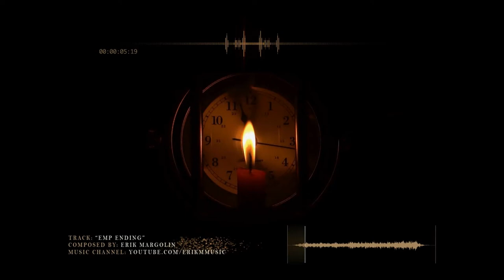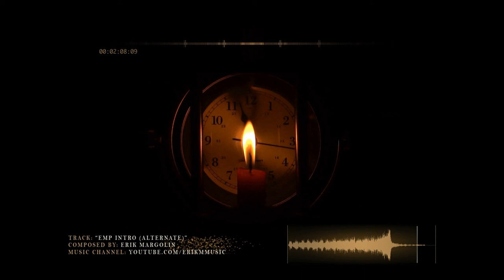Ambient Electronic Music - EMP Tracks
Hey everyone!  It’s been a while since my last video (sort of been on hiatus from YouTube for nearly a year), but that doesn’t mean I haven’t been working on new stuff the whole time.  I’ve got a lot of projects and tracks in store for you guys, and I thought I’d get back into the game with this newest upload: a set of three tracks I composed for a film that’s currently in the works about the aftermath of an EMP blast.  For it, I tried to create a fast-paced chaotic/electronic energy during the buildup of the intro, then calm it down after all had been shut off (a.k.a. the “nature theme”) with nothing more than a soft ambience and gentle piano keys.

And a big thanks to ZombieSweeper for creating the awesome photo seen in the background!